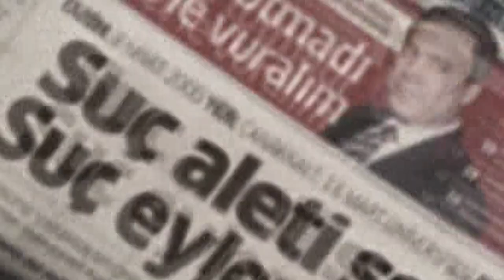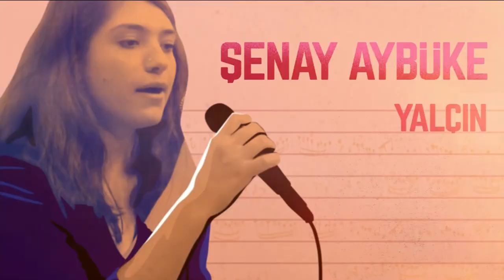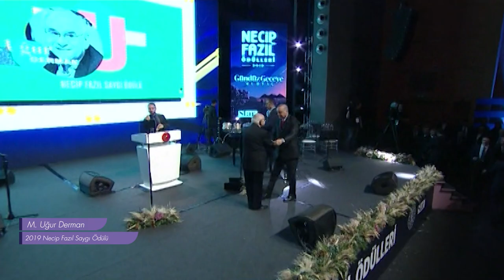NECİP FAZIL ÖDÜLLERİ 10 YAŞINDA